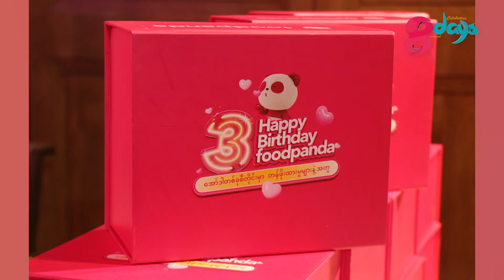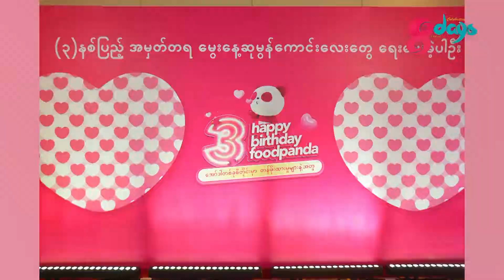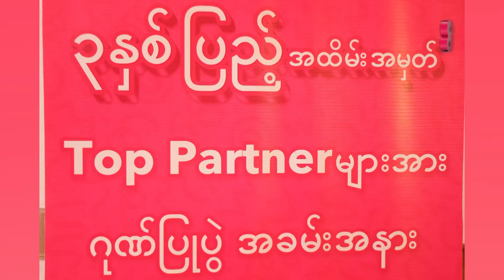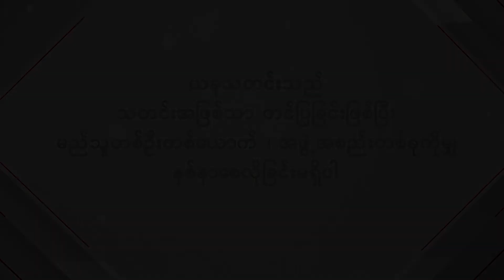ရန်ကုန်မြို့အပါအဝင်အခြားသောမြို့တွေမှာလည်းအစားအသောက် (၃၀၀၀၀) ကျော်ကိုမျှဝေလှူဒါန်းသွားဖို့ရှိပါတယ်